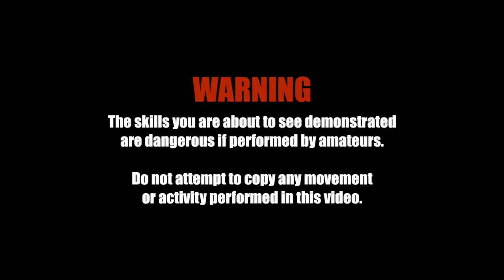The Quality of Jin - by Liang De Hua - Interview hosted by "The Martial Man"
This is an excerpt from another video.